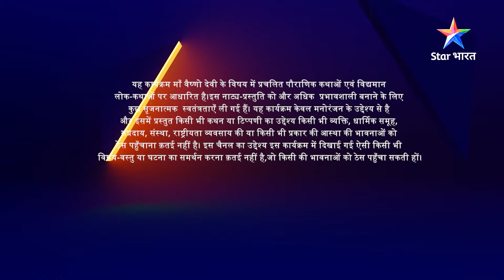Mata Rani ne poorn ki bachchon ki ichchha | Highlight | Jag Janani Maa Vaishnodevi | Part 20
►*About*
Kali ke prabhaav se asuron ne kiya Bhudevi par aakraman. Bhudevi par aaye iss sankat ko duur karne ke liye Devi Kaali, Devi Lakshmi aur Devi Saraswati ne liya, srijan aur santulan ki shakti 'Maa Vaishnodevi' ke prithvi par avtaran ka nirnay, jo karengi samast sansaar ka kalyan.